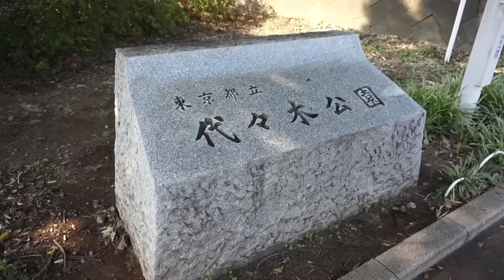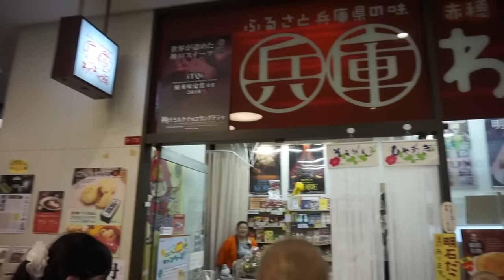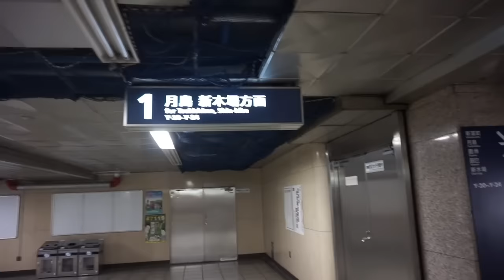TOKYO VLOG 27 ❘ Making Monjayaki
【字幕があり】July 27 2015.
This year I am lucky enough to enjoy Tokyo and Kanto for more than two months, and my brother, sister and boyfriend are joining my adventure in Tokyo with me.

今年は日本の二ヶ月以上旅行に日本の夏を楽しんで、一人で、家族と、彼氏と東京と関西のアドベンチャーへ行きましょう！日本のビデオログを見てくれてありがとうございます (・ω・)
写真など見たかったら、ソーシャルメディアをチェックしてくださいね  (リンクは下に↓)！